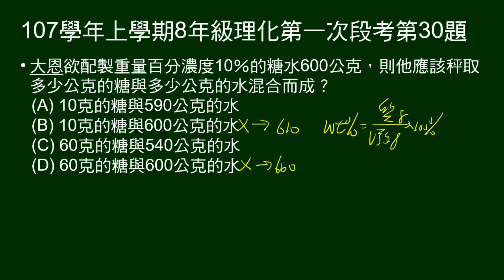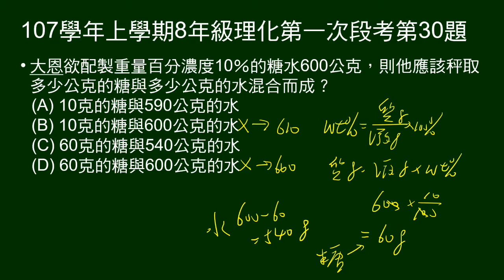107學年上8年級理化一段第30題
問要如何配製10％的糖水600公克。